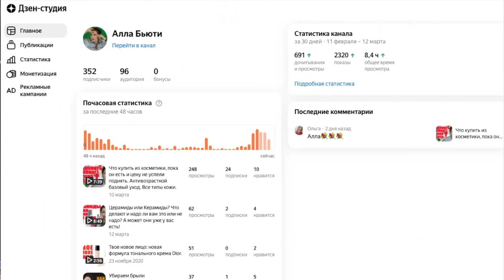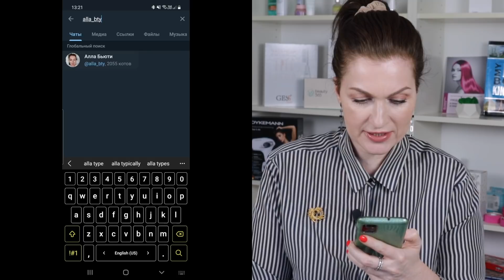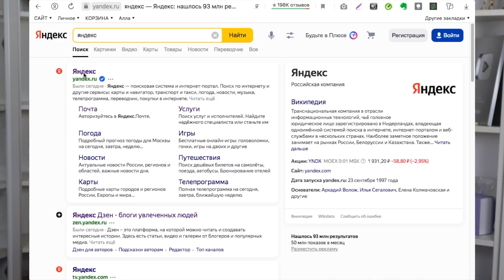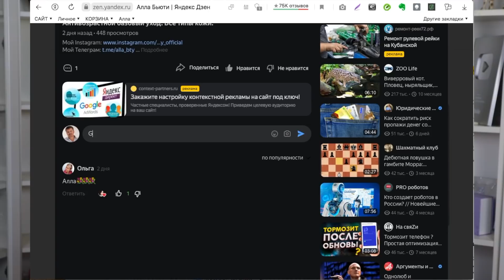Чтобы нам не потеряться! Где меня искать и как зарегестрироваться. Видеоинструкция.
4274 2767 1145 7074